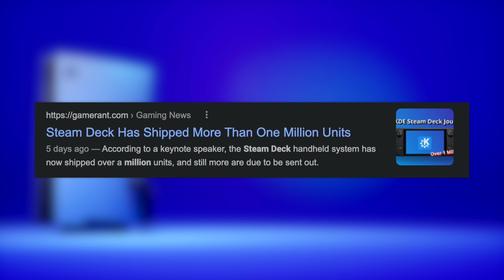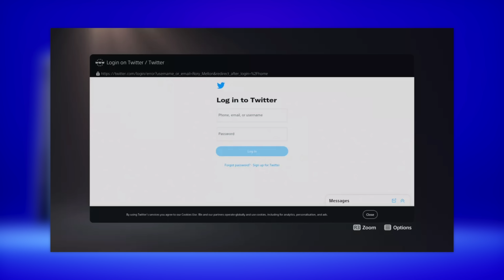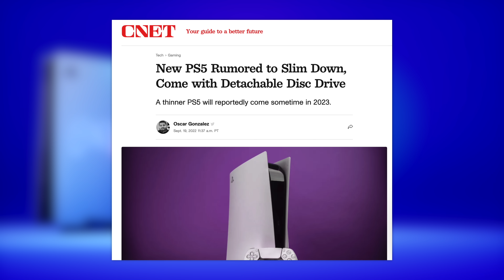NEW PS5 update hidden feature! HURRY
PS5 Pro later or Slim Now?

PS5 Disc
PS5 Digital

PS Deal
TL;DR: Through Oct. 12, you can get the PlayStation Plus Essential: 3-Yr Subscription Code Bundle for just $169.99 instead of $179.

PSVR 2 Mil:
Sony appears to be expecting a successful PlayStation VR2 launch, as it's reportedly making two million units of the headset ahead of its early 2023 release date. According to Bloomberg, sources familiar with Sony's operations said the company is hoping to produce the two million units between September 2022 and March next year. It's worth noting that, while the ending of production in March suggests a release date of around the same time, it could also refer to the end of a launch window for the PlayStation VR2. Sony's official release window for the headset is still the somewhat vague "early 2023". Unlike most other bits of gaming hardware, Bloomberg's sources said the PSVR 2 hasn't faced supply chain issues that have slowed production. In fact, Sony is reportedly in a position to adjust its production numbers depending on how the device sells at launch. The company is slowly releasing more information about its new virtual reality headset, confirming most recently that it's designed to deliver a next-generation experience and original PSVR games will therefore not be compatible. Sony has also shared an early look at the headset's UI and, also on the software side, has confirmed that it will have more than 20 games at launch. While the likes of Ghostbusters VR, Resident Evil Village, and Horizon: Call of the Mountain have been confirmed for the PSVR 2, it's unclear if these will be among the launch line-up or released later. PlayStation VR2 – Photos 11 IMAGES Ryan Dinsdale is an IGN freelancer. He'll talk about The Witcher all day.

PS Feature:
Ah, new gen gaming. Full of juicy frame rates, the highest of definitions, and so many visible pores on characters. So, so many pores. Regardless of whether you’re on Xbox Series X or PlayStation 5, both consoles offer what’s supposed to be the very best gaming experience possible (although perhaps PC gamers would beg to differ), and with that comes some super snazzy features.
Back in June, for example, the PS5’s Share Factory Studio received a huge new update, giving users access to a new, easy editing mode for short gameplay videos. More recently, Discord integration was fully rolled out on Xbox consoles (including Xbox One). Now, on Reddit, one user has highlighted a neat function on PS5 which you might not have noticed before.
PS5s are still notoriously difficult to get hold of, hence this guy's incredible reaction when he was surprised with one as a gift from his family.
“On PS5, you can have YouTube/Netflix open on the side whilst you play, great for them games that are grindy,” IAreBeMrLee wrote.